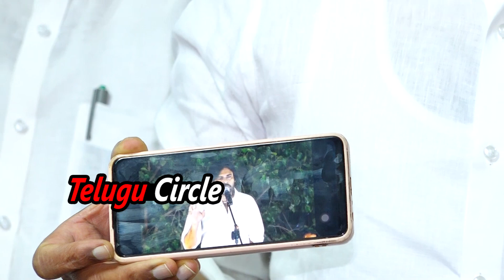రేయ్ పవన్ కళ్యాణ్ నోరు జాగ్రత నాకొడకా 💥🤙 Sajjala Ramakrishna Reddy Epic Warning To Pawan Kalyan | TC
Watch : రేయ్ పవన్ కళ్యాణ్ నోరు జాగ్రత నాకొడకా 💥🤙 Sajjala Ramakrishna Reddy Epic Warning To Pawan Kalyan @TeluguStates